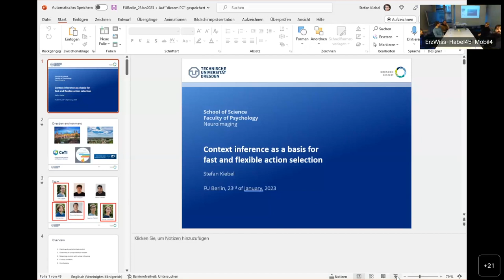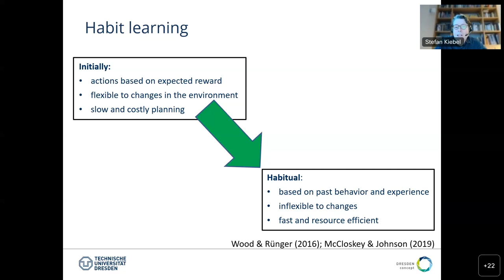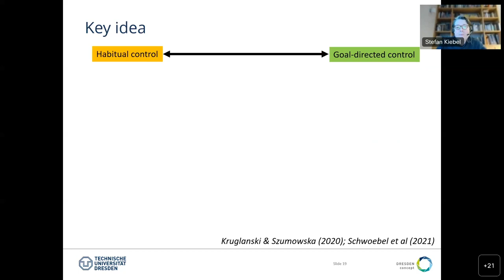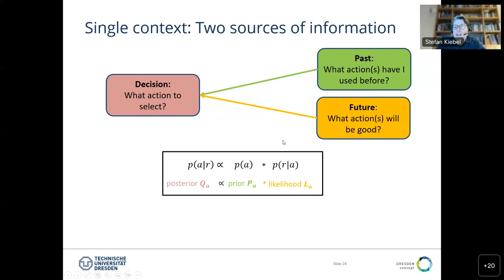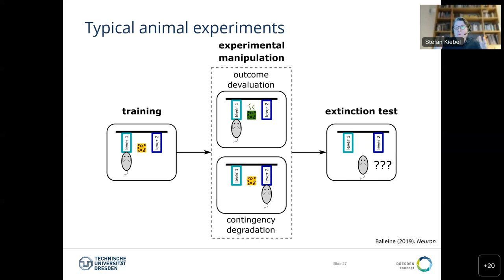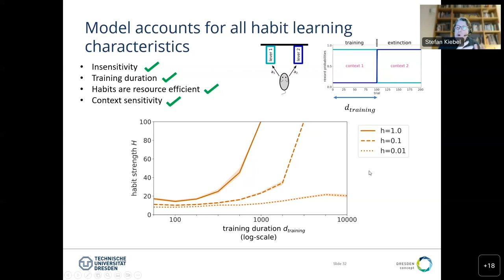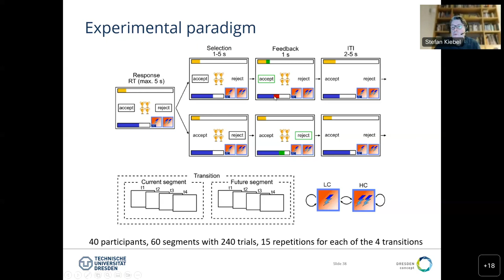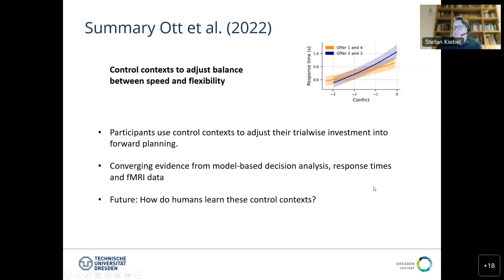Stefan Kiebel: Context inference as a basis for fast and flexible action selection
*Title:* Context inference as a basis for fast and flexible action selection
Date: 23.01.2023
Guest: Stefan Kiebel
Abstract: What is a good computational model that describes how humans both rapidly and flexibly generate their actions and decisions? Most models posit that there are two controllers that are balanced between, for example between a model-free and a model-based reinforcement-learning controller. Although such two-controller models explain the flexibility of our actions, it is not clear how the required balancing between two controllers can be computed rapidly. Here, using the active inference framework, I describe a context inference model that resolves this difficulty. The model postulates a single mechanism, where actions are computed using a likelihood and a context-specific prior over actions. It depends on the learned shape of this prior, whether a generated action appears to be habitual or goal-directed. We showed by simulations that this model replicates well-established experimental results. I will also briefly present a neuroimaging study, where we found evidence for context-specific adaptation of cognitive control. The two studies, together with recent work by other groups, point towards a fundamental computational principle based on context inference to generate rapid and flexible actions.

CCNB Seminar Series is hosted by the Center for Cognitive Neuroscience Berlin.